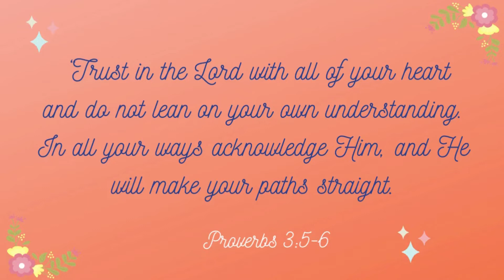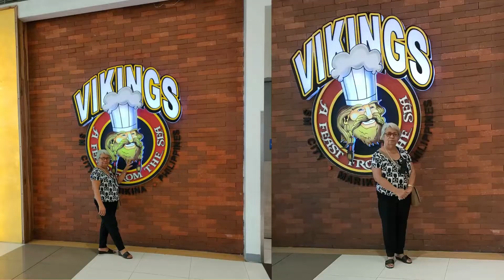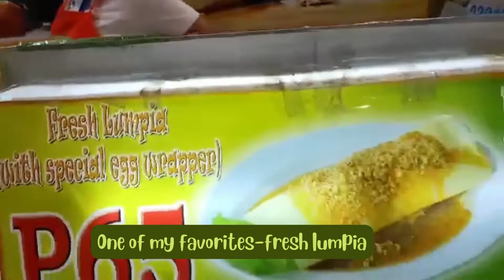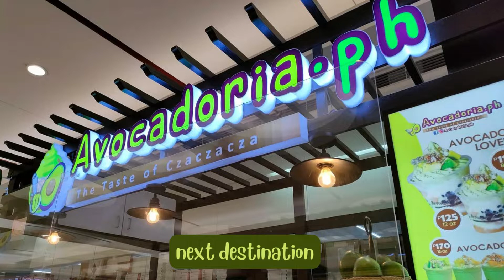SM CITY MARIKINA - GALA WITH SENIOR CITIZEN FRIENDS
This happened after decades of not being together. Mareng Elly and I were occasionally bonding but this is the first time we have Mareng Baby with us.

Seniors are us who are happy to see each other again